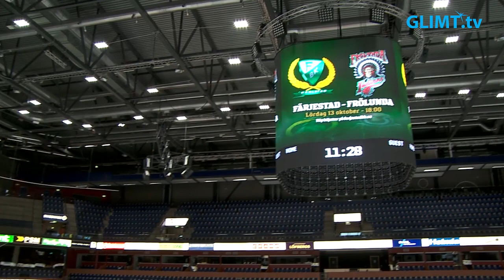Är Färjestad på vinnarspåret nu?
Efter en vinst mot HV71 i premiärmatchen så har det gått riktigt dåligt för Färjestad i inledningen av SHL. Men i lördags kom en efterlängtad trepoängare då man besegrade Linköping, serieledarna, med 3-0 hemma. Är laget nu på väg att vända trenden och klättra i tabellen som det tippade topplag man är? Våra hockeyexperter Roger ”Ragge” Johansson och Thomas Fröberg analyserar. Vi har även gjort intervjuer med tränaren Johan Pennerborn samt spelarna Johan Ryno och Martin Johansson.